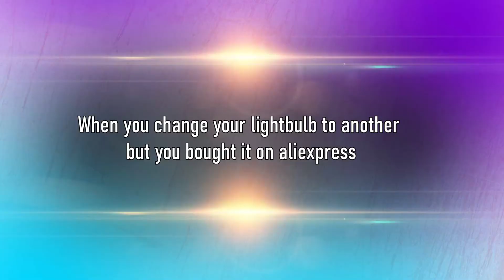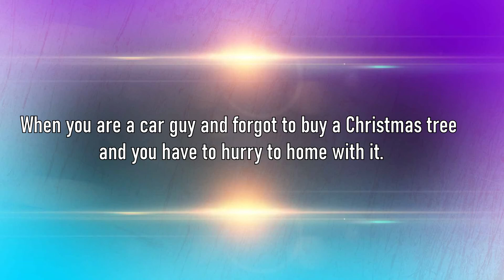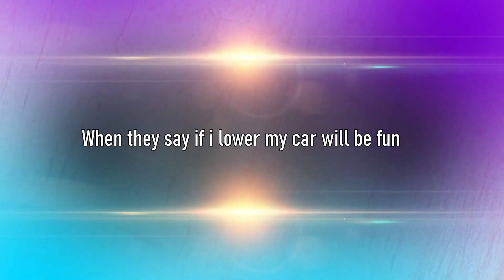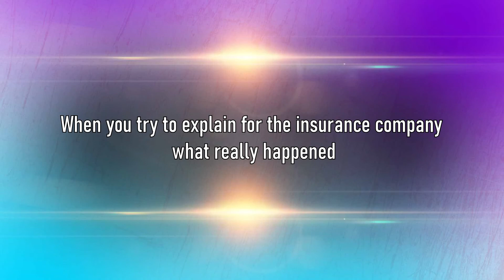Car Memes Portrayed By BeamNG Drive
👉 In this video i will try to show you Funny Car Memes in BeamNG Drive. Howevery some of them a bit excessive but hey! Don't take it seriously it's just for fun. :) I Hope you will like it.

👉 Used songs & sources:
Main source: 🦇 Karl Casey @White Bat Audio 🦇

Other sources:
🎵 Free Copyright Music For YouTube Videos.